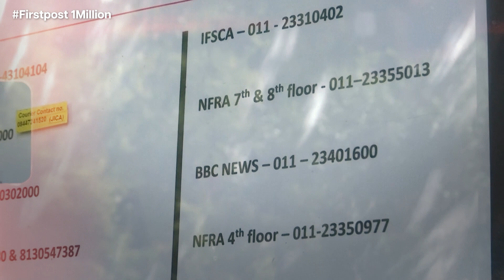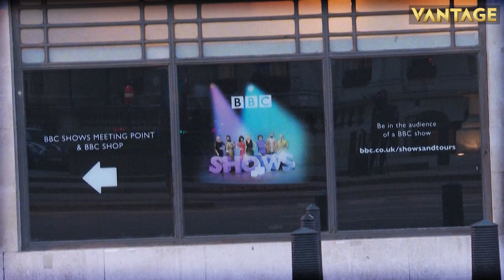Manipur Ethnic Violence: SC Asks Indian Govt To Take Immediate Steps To Control The Clashes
Indian Supreme Court hearing petitions related to violence in Manipur, said that whatever happened in the northeastern state cannot be justified by saying that it happens elsewhere in the country. The remarks were made after the apex court heard petitions on violence against women in Manipur. The apex court asked government to take immediate steps.

Meanwhile, a massive rally was taken out in Manipur on Saturday to protest against the demand for a "separate administration" for areas inhabited by the Kuki community. Tens of thousands of demonstrators participated in the rally to protect the territorial integrity of the northeastern state where ethnic violence began in early May. ​